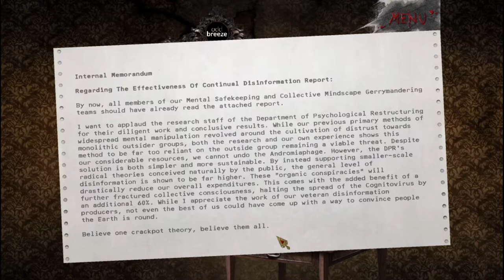Let's Check Out - Hand of Doom (Complete Playthrough)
Check this and a bunch of other horror games out on steam as part of the Dread X Collection!